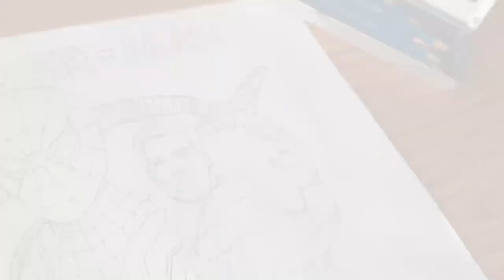Spider man no way home / @TomHolland / drawing | sketch | @Bhushankumar arts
don't forget hit like button and
        🔔  bell select in all for more updates 💌